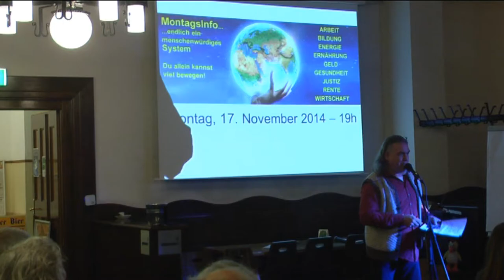Ansprache bei der 5. MontagsInfo am 17. Nov. 2014 Salzburg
Es sprachen:

 "Manjolo"

"Harvey Friedman"

"Hans-Jürgen Klaussner"

"Monika Unterkofler"

"Hadwig Soyoye-Rothschädl"

von

Wir bedanken uns bei:

"Klaus Klatzel"

für die Live- Übertragung, auf den freien Bürgerradio:

"OKITALK"

Ebenfalls möchten wir uns bei:

FS1

Das Team:

"MontagsInfo...